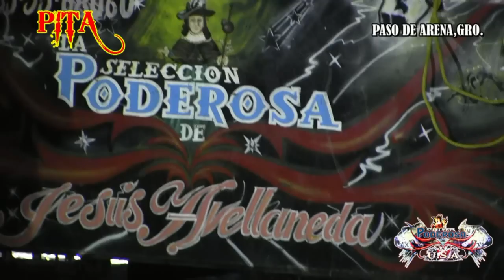Paso De Arena,27 De Dic.La Seleccion Poderosa De Jesus Avellaneda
LA SELECCION PODEROSA DEL ROSARIO,MICH.DE JESUS AVELLANEDA EN PASO DE ARENA,GRO.27 DE DICIEMBRE DEL 2015.